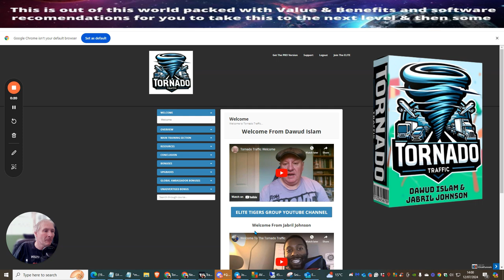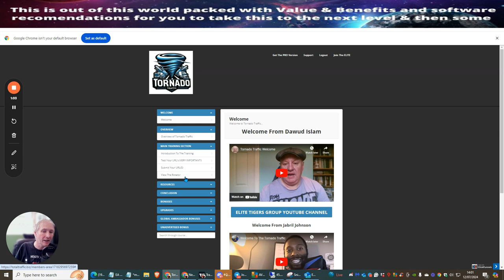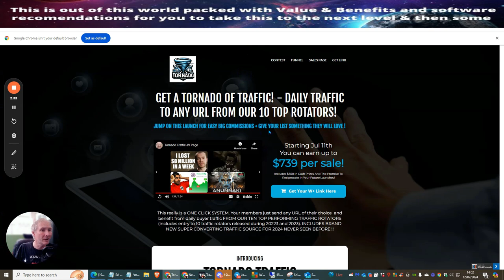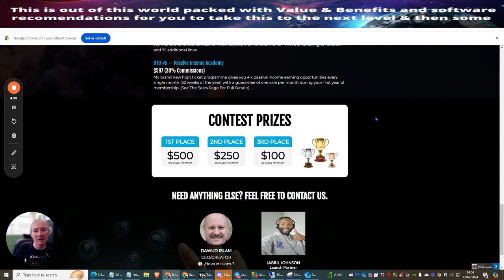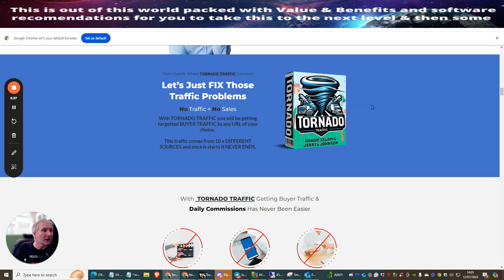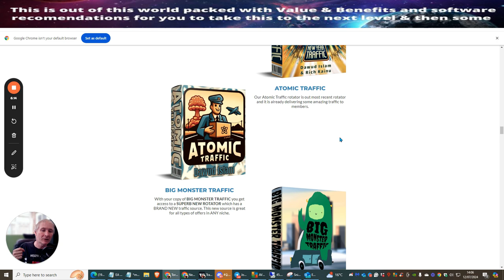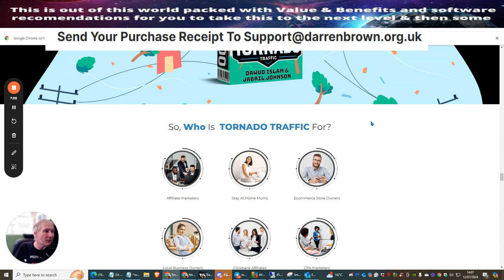Tornado Traffic Review 🌪️Plus Loyalty Scheme activated 30 Day Access Inclusive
Hey everyone, in this video, I review Tornado Traffic, a new traffic system by Dawud Islam and Jabril Johnson. I walk you through the members' area, explain how to use the system effectively, and highlight the benefits of buyer's traffic. Don't miss out on the exclusive discounts and bonuses I share! Check it out to boost your online traffic and sales today.

Timestamps:
00:00 Introduction
01:46 New Traffic System Benefits
03:41 Upsells Overview

Wait did you find trading interesting see my video with proof here!

Do you want to partner up with me?